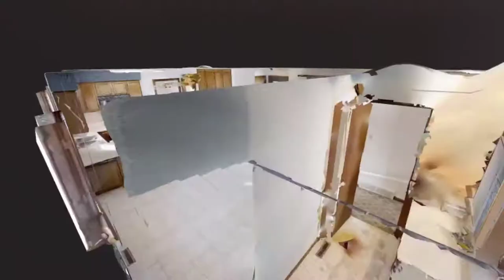221 Crescent Drive | Breckenridge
Enjoy the ease of one-level living in a great neighborhood with this sunny 3 bedroom home in Breckenridge. This home features an eat-in kitchen, low maintenance steel siding, high efficiency gas furnace with central air, composite deck, attached garage, storage shed and a full basement waiting for your finishing touches for lots of extra living space.